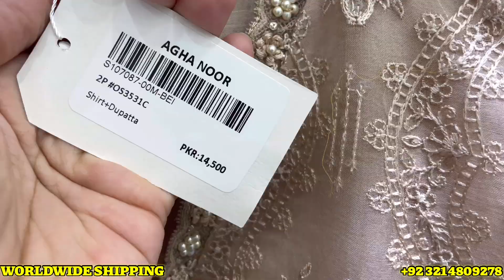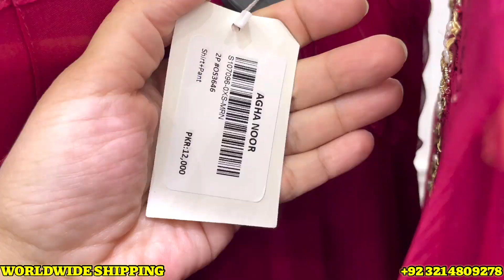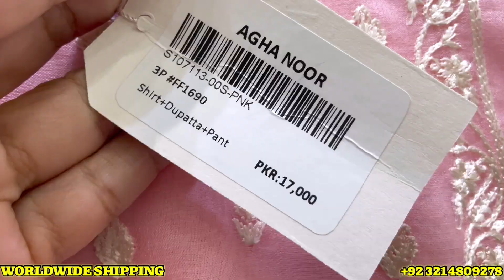Agha Noor Latest Designs 2023 | Agha Noor New Arrivals Today | 7-Jun-2023